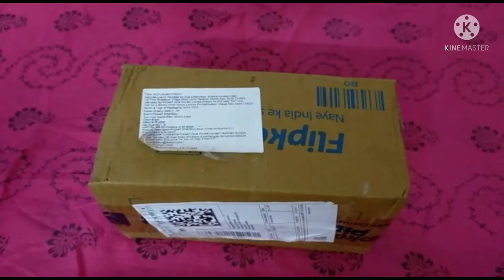✨RD-TECH Pistol Grip Vlogging Tripod unboxing✨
RD-TECH Pistol Grip Tripod With Universal Mobile Attachment For All Smartphone, Action&Dslr Camera's To Shooting Videos, you tube Vlog Etc. Monopod Kit , Tripod Clamp , Tripod Ball Head, Tripod Bracket Tripod (Black 2000g )